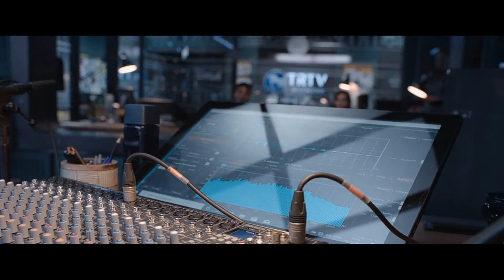Movie Review : Dhamaka | Kartik Aryan | Mrunal Thakur | Ram Madhvani | Netflix.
This Video contains full review and analysis of recently releases Bollywood movie DHAMAKA , which was released on 19th of November 2021 on Netflix. It is directed by Ram Madhvani and starring Kartik Aryan , Mrunal Thakur , Amruta Subhash and many more. it is official Hindi remake of Korean movie Terror Live.